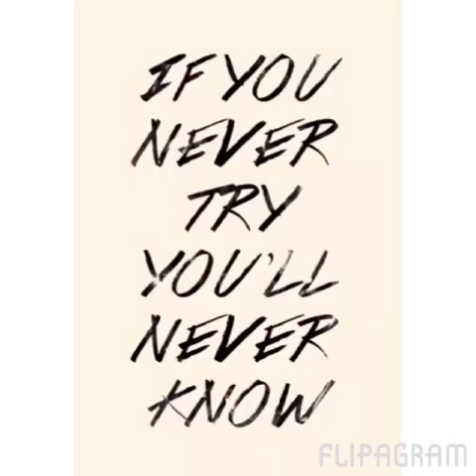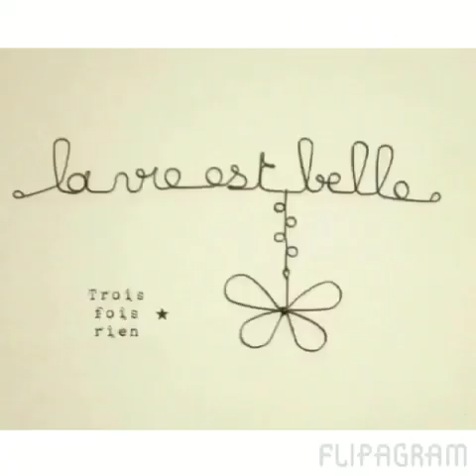Jeûner pour sa santé, témoignage de jeûneurs. Apprendre le jeûne.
Séminaire de jeûne, juin 2015. Ils jeûnent pour améliorer leur santé. Cholestérol, diabète, cancer. Apprendre le jeûne et l'alimentation saine en groupe.